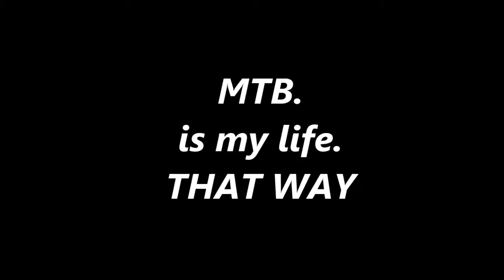MTB P X A 31 1 2015